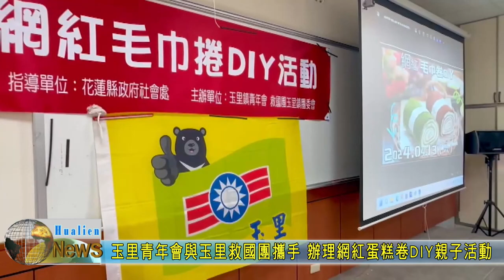20240414 09 玉里青年會與玉里救國團攜手 辦理網紅蛋糕卷DIY親子活動